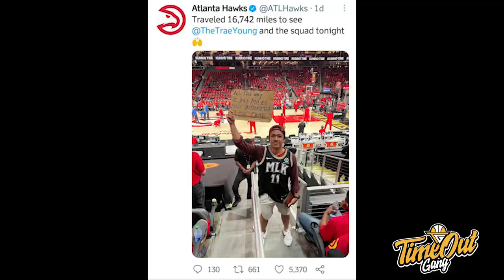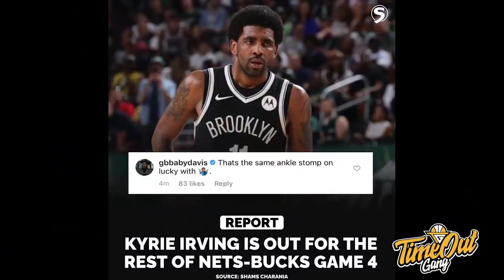TIME OUT: Mimpi Buruk Brooklyn Nets // CP3 Just The Best! // Timnas Hanya 10 Pemain?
Di Time Out hari ini kita membahas tentang Kyrie Irving yang mengalami cedera ankle, Suns yang berhasil sweep Nuggets dan Timnas Basket Indonesia yang akan bertanding di FIBA Asia Cup Qualifier Window 3.